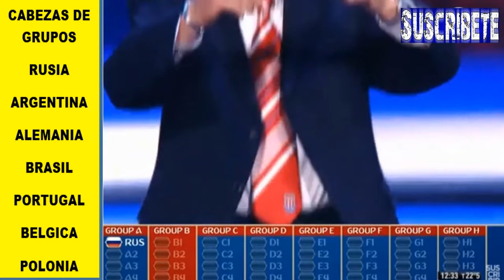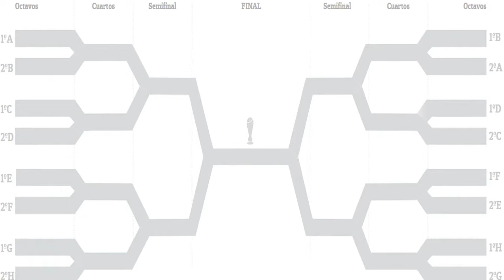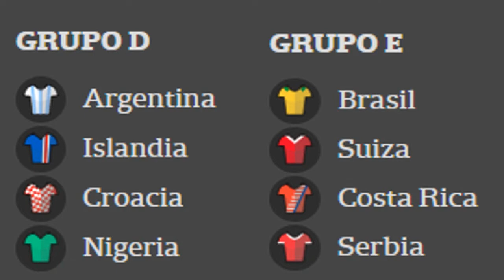SORTEO DE GRUPOS -Así QuedaroN ArmadoS / mundial-Rusia 2018/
Group draw for the world cup
sorteio do grupo mundial
COMO QUEDARON ARMADOS LOS GRUPOS PARA EL MUNDIAL DE FUTOBOL RUSIA 2018